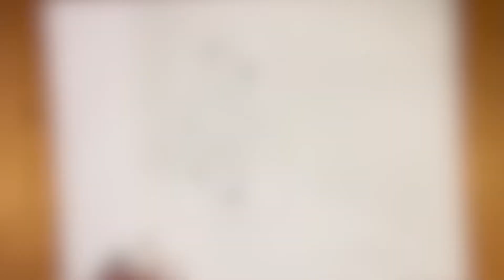How To Draw Impossible 3D Illusion | Step by Step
How to draw 3D illusion drawing step by step for beginners